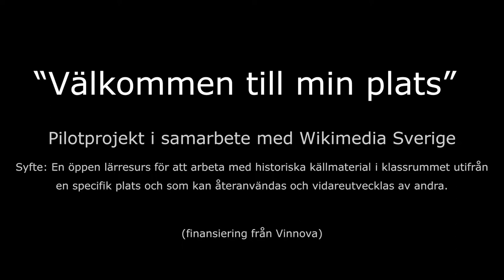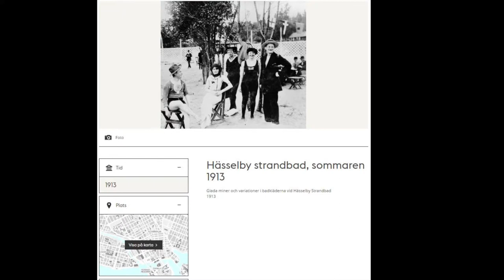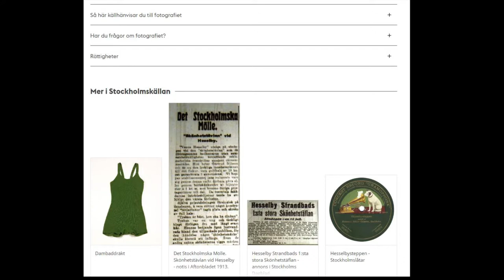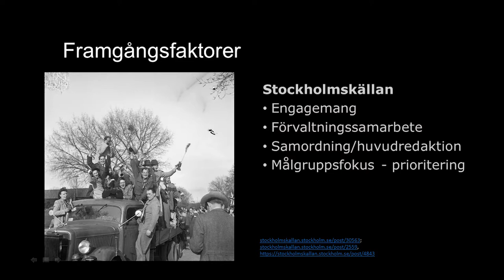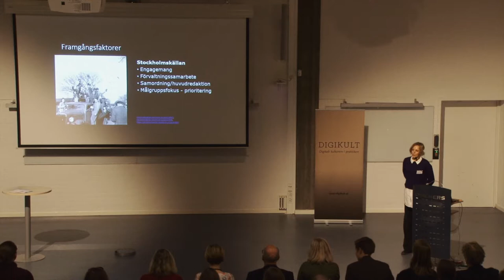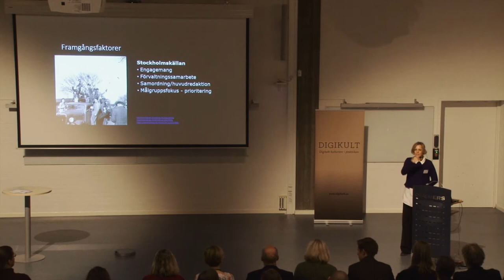Stockholms historia i ord, bild och ljud - Frida Starck Lindfors, Digikult 2017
På finns originalkällor från olika museer, arkiv och bibliotek i gemensamma sammanhang och med starkt målgruppsfokus. Vi vill vända perspektivet från vad vi har och vad vi vill berätta till vad målgrupperna är intresserade av och söker efter. Exempel från de senaste årens utvecklingsarbete och projektet ”Välkommen till min plats”.

Frida Starck Lindfors har arbetat som redaktör och med samarbetet kring Stockholmskällan sedan 2011. Under 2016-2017 projektledare för utvecklingen av den nya webbplatsen. Initiativtagare till det projektet ”Välkommen till min plats” och samarbetet med Wikimedia Sverige.